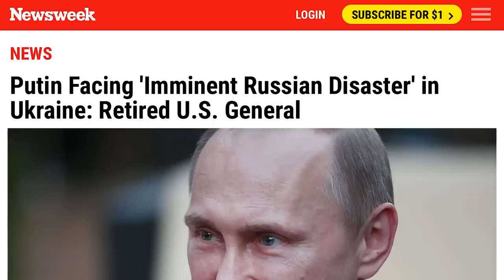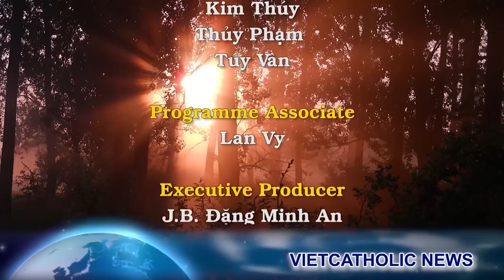Tướng Mỹ: Putin phải đối mặt với thảm họa sắp xảy ra ở Ukraine. Iran giúp Putin, thế chiến khó tránh